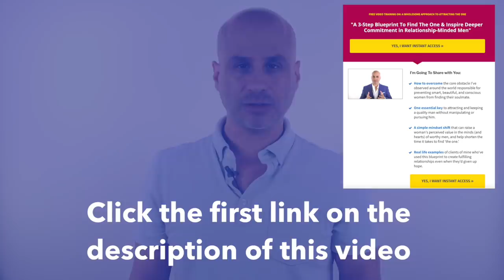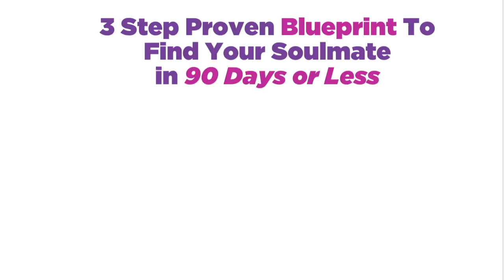What Really Makes A Man Commit?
On today's episode, I pull back the curtain as to what it really takes for a man to commit to you for life.

Beyond the chemistry, polarity, understanding, and compatibility today's video addresses the fundamental principles that allow a man to offer a real commitment to a woman.